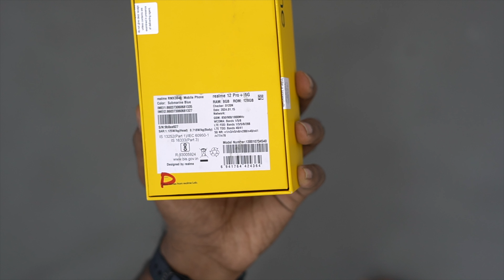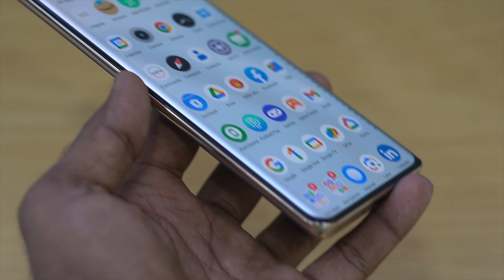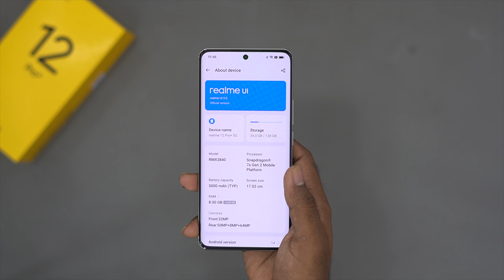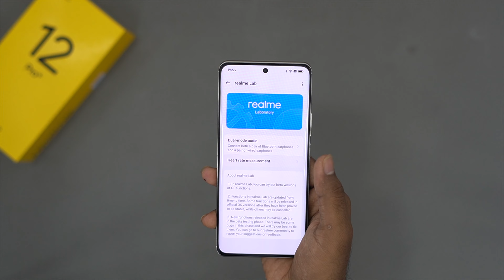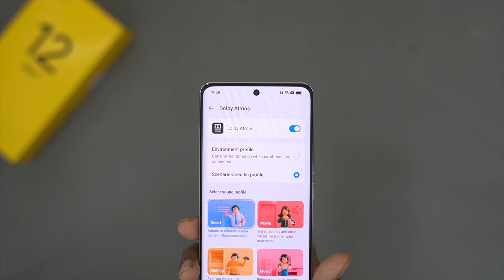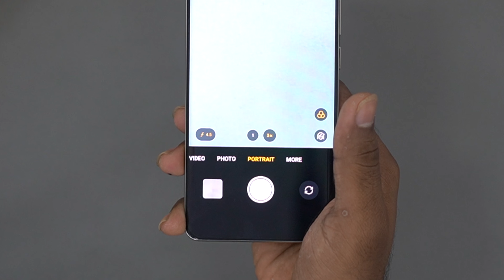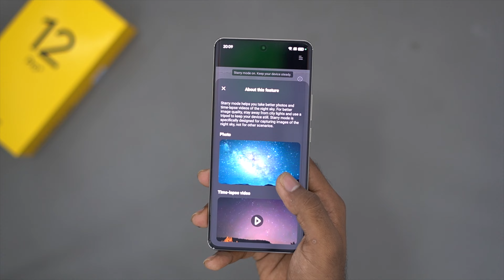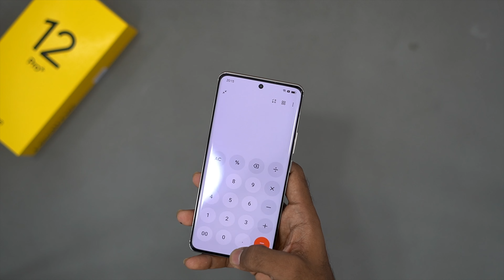Realme 12 Pro Plus Unboxing in Telugu | Degraded Phone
Time Stamps
03:23 Unboxing Starts
12:00 Final Verdict

Best smartwatches:
Boat xtend
Noise colorfit ultra
Firebolt ring
Mi watch revolve
Firebolt beast
Samsung watch 3
Apple watch se

Best TWS
Apple Airpods Pro
Samsung Buds Pro
Realme Buds Air Pro
Oneplus Buds Z
Realme Buds Q2
Boat Airdopes 121 V2
Redmi Earbuds 2c

Best Neckbands
Realme Buds Wireless Pro
Realme Wireless2 neo
Oneplus Bullets z Bass edition
Boat Rockerz 330
Boat Rockerz 255

Sound Bars
Boat Aavante 2050
Infinity 160W
Boat 60W
Boat 90W
Boat 120w

If u wanna share our channel to ur friends and family. here is the link of our channel;

Telugu Tech Creator ✊
Tharun